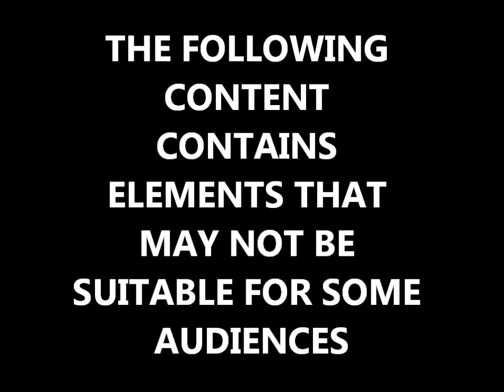Circle of Life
I went on a rescue mission to try and retrieve a geocoin from an archived geocache, and during my adventures, this is what i came across!